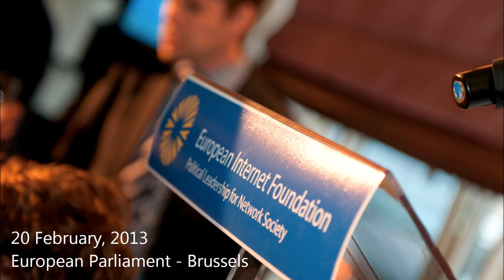Juana Lahousse-Juárez on the European Parliament's Preparation for the New Elections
This debate offered an opportunity for MEPs and guests to take a closer look at what the European Parliament is capable of in terms of communication, connecting with citizens and preparing for the next European elections. Whereas members are the first to engage with citizens and show that the EU is relevant to its citizens, a non-partisan campaign is expected to be launched by the European Parliament itself across 28 Member States ahead of the elections planned in May 2014. Experts from the European Parliament' Communication team presented the European Parliament's communication strategy and campaigning tools, including the Newshub.
Juana Lahousse-Juárez is a Director General of DG COMM at the European Parliament.